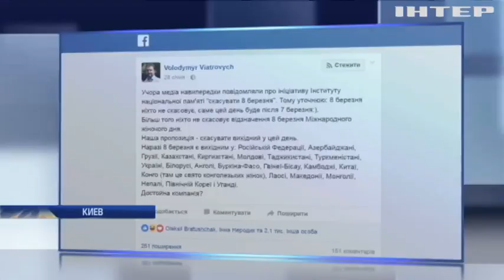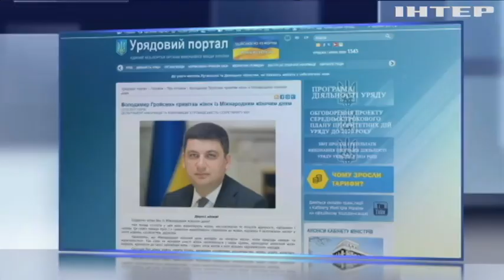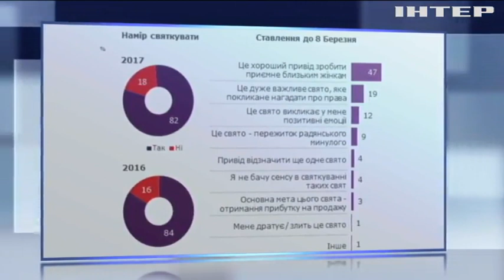Оппозиция призвала не допустить запрета 8 марта